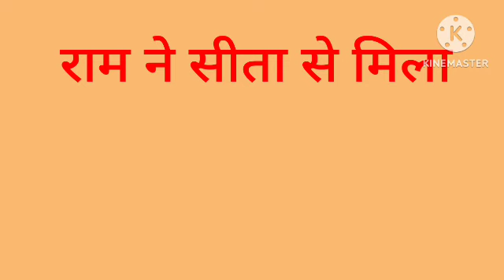ram ne sita se Mila ka english translation Kya hoga//ram ne sita se Mila ka english translation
ram ne sita se Mila ka english translation Kya hoga
ram ne sita se Mila ka english translation
ram ne sita se Mila ka english meaning
ram ne sita se Mila ka english